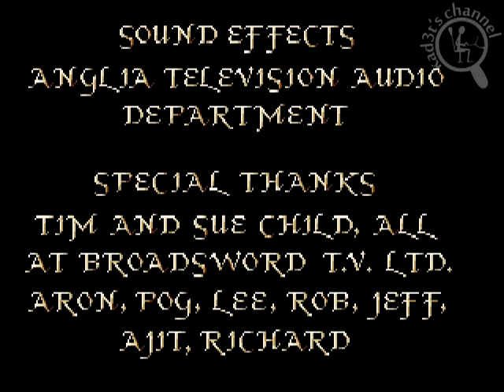[Intro][Amiga] Knightmare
Video game intro for Knightmare for Amiga.
Liked this intro? Please, rate it! ^__^